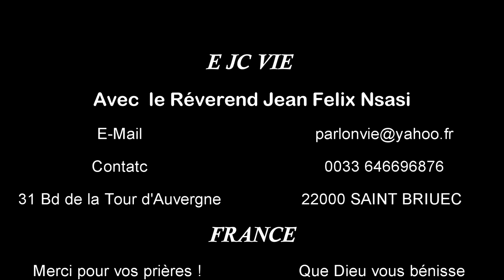le temple de l'Esprit Saint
notre corps est le temple de l'Esprit Saint,si quelqu'un détruit le temple de dieu dieu le détruira